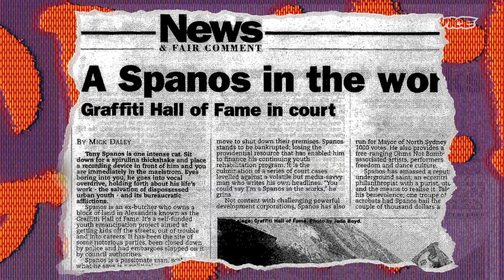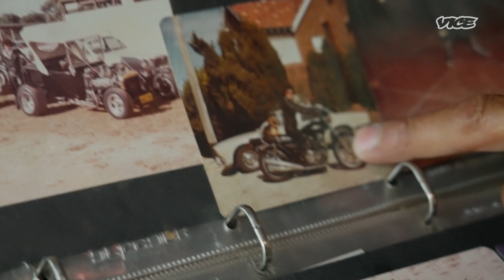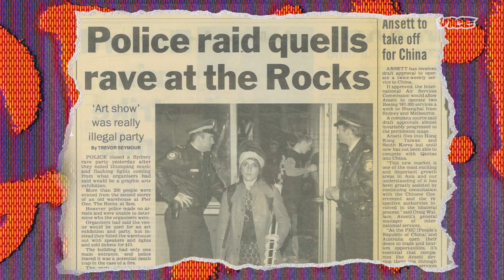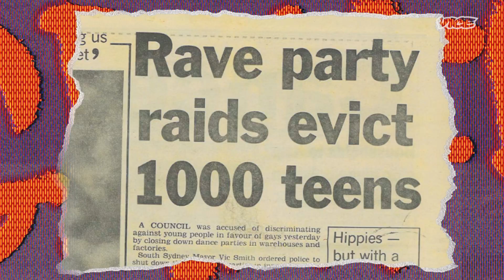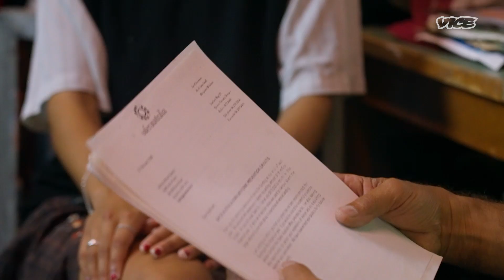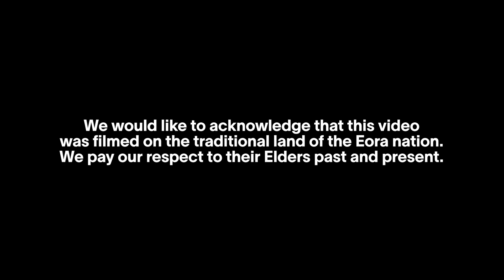The Story of the Graffiti Hall of Fame: Sydney’s 90s Rave Haven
In the early 90s, Tony Spanos used his wealth to create a community hub, immortalised in Sydney rave history, as “The Graffiti Hall Of Fame”: A two-story car park next to a family-owned meatworks in Sydney’s Alexandria. For over a decade, the space acted as a hub for grassroots youth and Indigenous organisations to fund raise, gather and intermittently, throw parties.